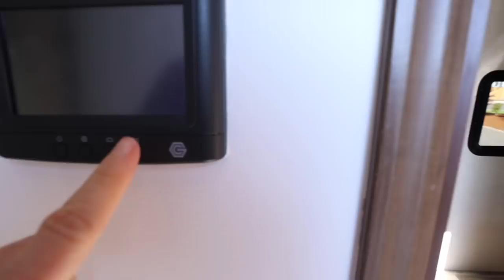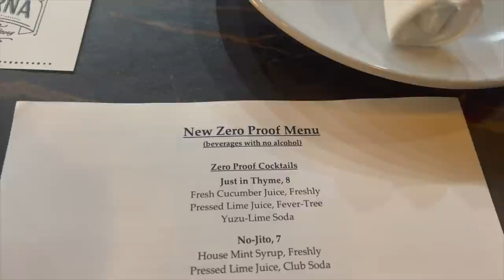DAY IN THE LIFE // RV Makeover Part 5 // + GIRLS NIGHT